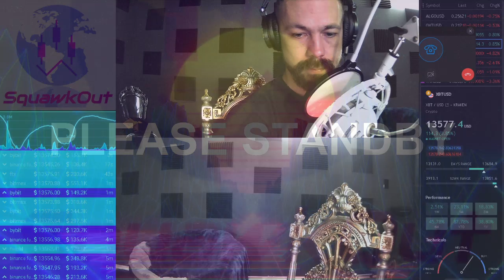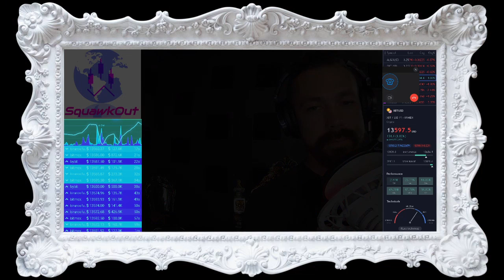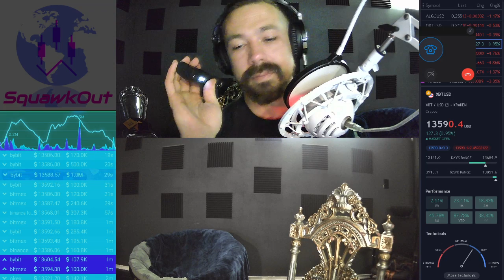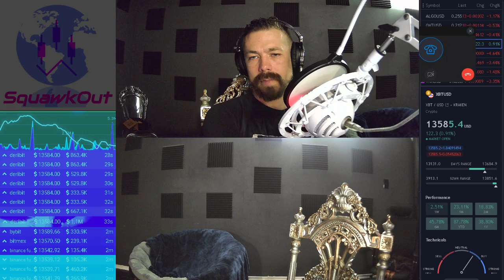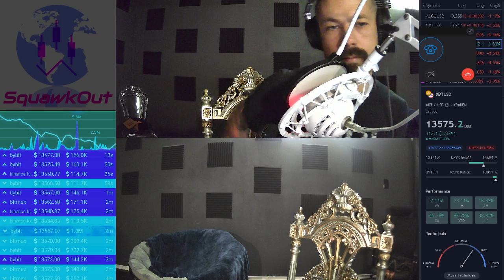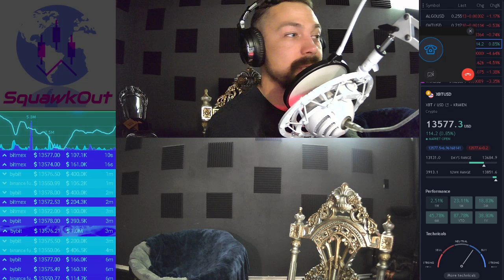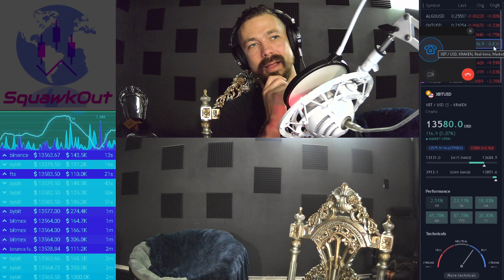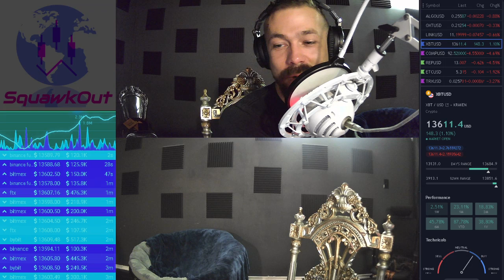Squawkout ft. John Stuart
Latest episode of SquawkOut feat. John Stuart. John is an Amateur Radio Operator, Political Enthusiast & Professional Cellist

and
anchor.fm/SquawkOut
for more...